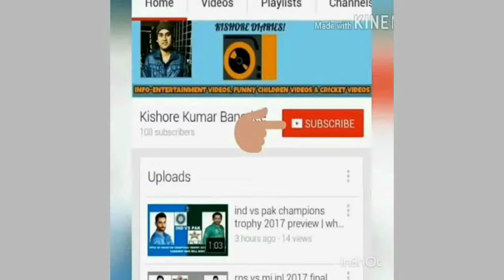Gateway of Digha| Biswa Bangla Digha| Digha Tour 2017 video| Biswa Bangla Old Digha video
Gateway of Digha| Biswa Bangla Digha| Digha Tour 2017 video| Biswa Bangla Old Digha video| Old Digha: FACTS

Biswa Bangla isn an initiative from Government of West Bengal under leadership of Chief Minister Mamata Banerjee to develop the infrastructure of all the places of West Bengal by building parks, community halls, improving roadways, providing lights. The same initiative Biswa Bangla Old Digha got completed in Old Digha & the video shows the glimpses of Biswa Bangla Old Digha 2017. It falls under my Digha Tour 2017 video to Old Digha & New Digha. Digha is a coastal area in West Bengal & a tourist spot. There are two beaches in Digha Old Digha Beach & New Digha Beach. The other beaches nearby Digha are Mandarmani Beach, Tajpur Beach, Shankarpur Beach & Talsari Beach.

Gateway of Digha| Biswa Bangla Digha| Digha Tour 2017 video| Biswa Bangla Old Digha video| Old Digha: Video Highlights